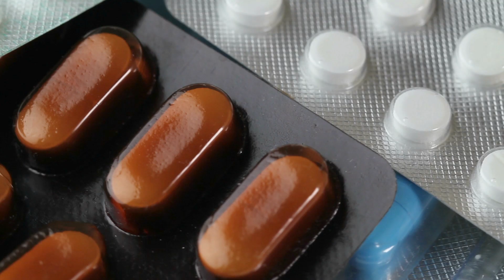Parker EMG | Solving the World's Greatest Engineering Challenges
Parker's Engineered Materials Group is committed to making the world safer, cleaner, and more productive by solving our customers' greatest engineering challenges.